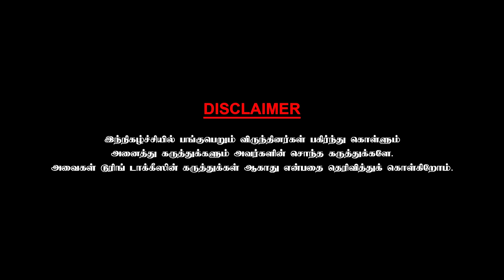திமிராக நடந்து கொள்ளும் சின்னத்திரை நடிகைகள் - Shanthi Williams | Chai With Chithra | Part 6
Shanthi Williams is an Indian film and television actress who has played supporting roles in various Tamil and Malayalam movies and serials.

Williams came into the industry as a child artist at the age of 12. Williams started her acting in 1970 with the film, Vietnam Veedu. She started doing television serials from 1999, playing second lead and supporting roles. She is best known for her role as the traditional mother in the serial Metti Oli.

She was awarded the Best Actress in a negative role by director K. Balachander for her performance in Thendral where she played Tamizharasu's mother.

She has acted in many Tamil and Malayalam films as well as serials.

Shanthi Williams was born at Coimbatore, Tamil Nadu to Malayali parents. She married a Malayali cameraman J. Williams in 1979.They have 4 children.